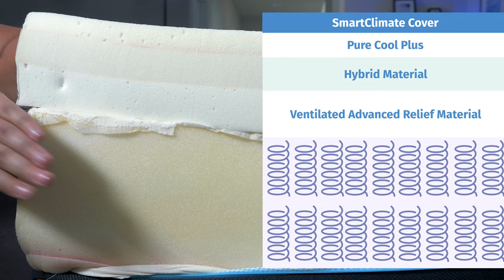TEMPUR-Pedic LuxeBreeze Mattress Review - The Best Cooling Mattress?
✅Click the coupon link to SAVE up to $600 a TEMPUR-LuxeBreeze!

If you’ve ever slept on a soft foam mattress, you know just how comfortable it can be. But, you’ve probably also experienced one of the main drawbacks of foam mattresses—sleeping hot. Foam mattresses can trap your body heat and turn your bed into an oven.

That’s why I was so interested in the TEMPUR-LuxeBreeze mattress. It is designed to offer a soft, slow-moving foam feel while also keeping you nice and cool. How does it work? Read on for my in-depth TEMPUR-LuxeBreeze mattress review.

0:00 Introduction
0:34 Company Policies
0:59 Construction
1:46 Firmness & Feel
2:29 Sleeping Positions
3:12 Motion Transfer & Edge Support
4:02 Pricing
4:20 Pros & Cons
5:48 Conclusion

Helix Mattress Coupon - Click the link to save up to 25% on the Helix mattress and get 2 FREE pillows!

Brooklyn Bedding Signature Mattress Coupon - Click the link to SAVE up to 30% on the Signature mattress!